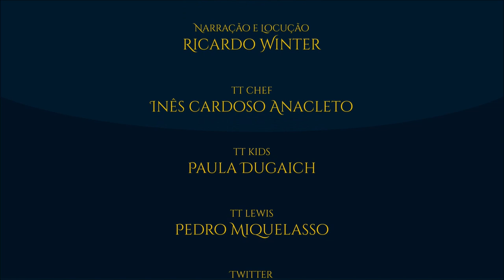Malbeth, o Vidente | TT #415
Malbeth, o Vidente, viveu no final do Reino do Norte e fez duas importantes previsões: uma no seu tempo e outra que se concretizaria mil anos depois e diz respeito a Aragorn. Descubra as profecias de Malbeth e sua importância.

APRESENTAÇÃO:

Sérgio Ramos.

IMAGENS:

Abe_Papakhian, Steamey, Aronja, Perrie_Nicholas_Smith, latent_talent, MatejCadil, giovabellofatto, Ted Nasmith.